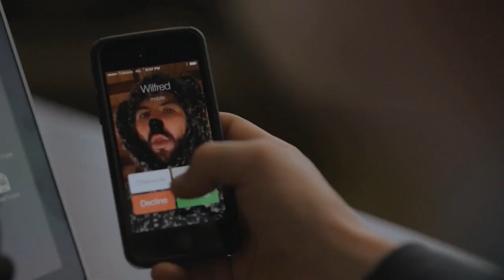Canais Fox fora da Oi TV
Vídeo publicado pela Fox Brasil informando a saída dos canais Fox do line-up da Oi TV.

E a Fox ainda dá uma de santa...

Quer enfiar dois canais pras operadoras (cobrando a mais, com certeza) sendo que Fox e FX estão praticamente dois lixos de canais, só passando coisa velha e reprise da reprise da reprise. Não seria melhor passar esse conteúdo que a Fox acha "premium" (a Fox deve estar achando esses Fox+ e Fox Action com nível de Telecine ou HBO) nos canais Fox e FX, que estão jogados às traças do que ficar fazendo essa cachorrada com as operadoras e os assinantes?

SAC Oi TV: 10631